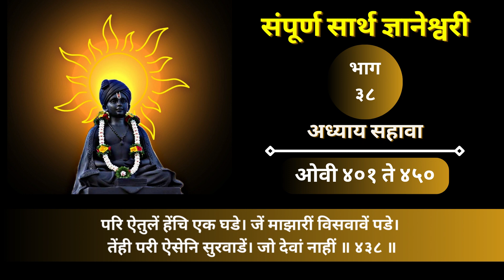संपूर्ण सार्थ ज्ञानेश्वरी | भाग - ३८ | अध्याय सहावा | ओवी ४०१ ते ४५० | भावार्थदीपिका